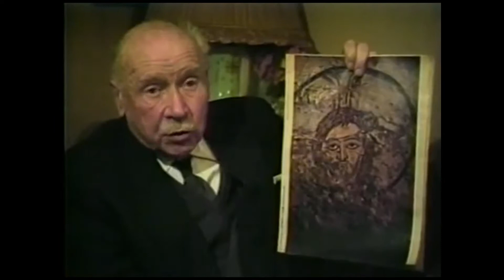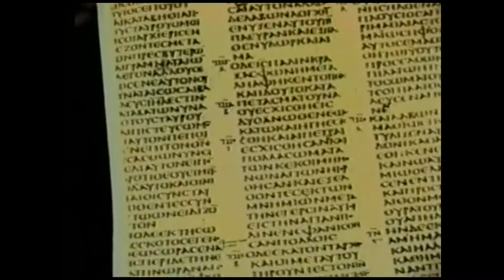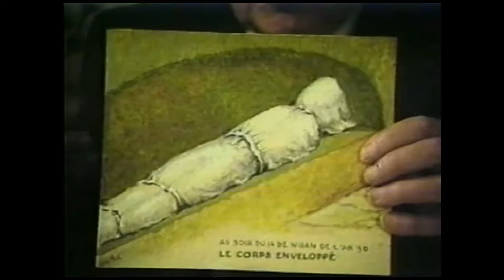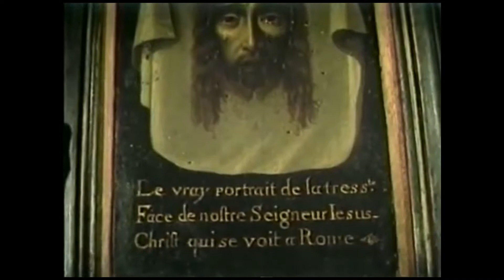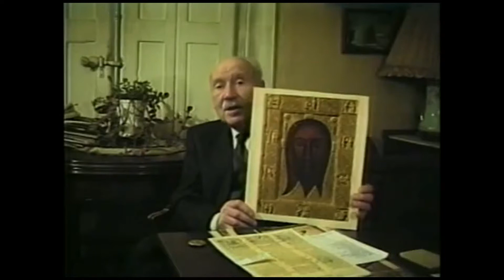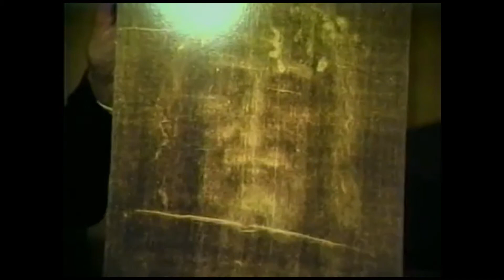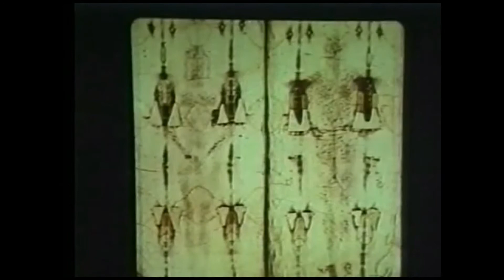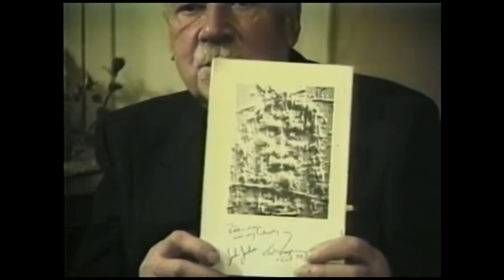LINCEUL de TURIN / 3 spécialistes témoignent (1/3) Antoine Legrand, historien